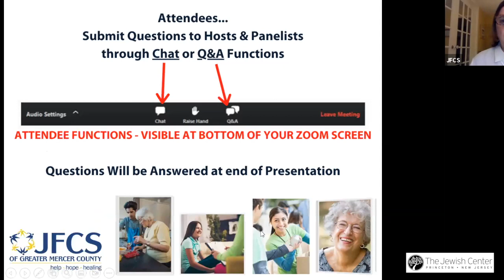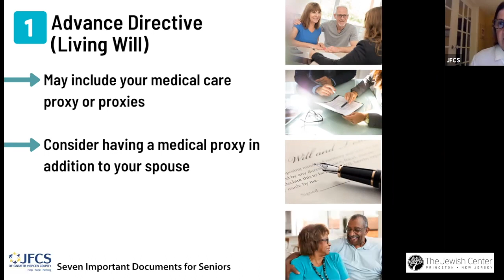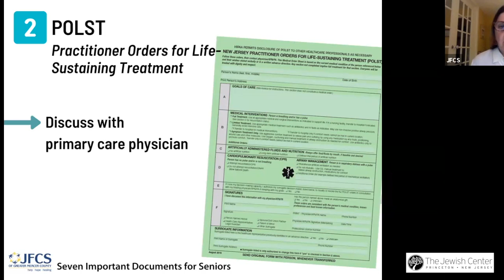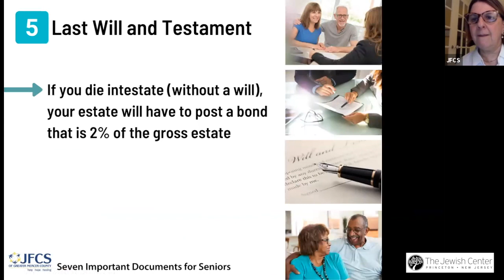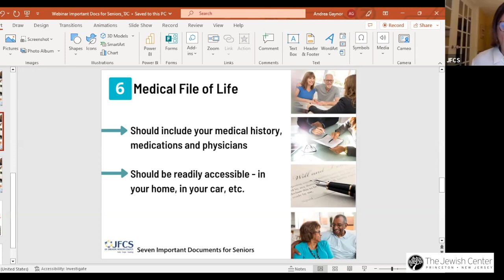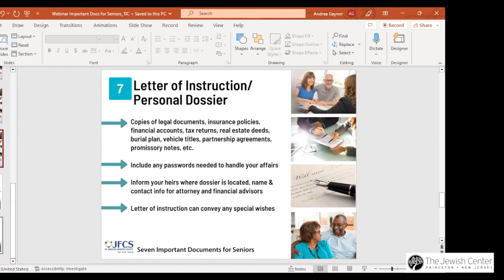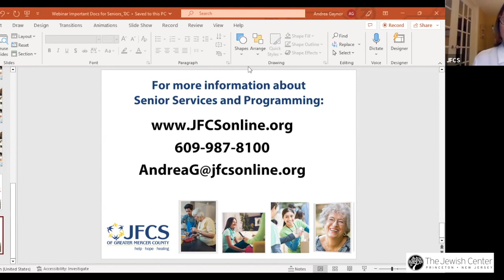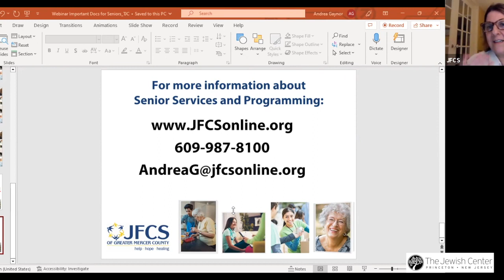TJC's Great Minds Salon presents Seven Important Documents for Seniors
Andrea Gaynor, LCSW and Care Manager at JFCS, explains the documents we need as we get older. March 16, 2023